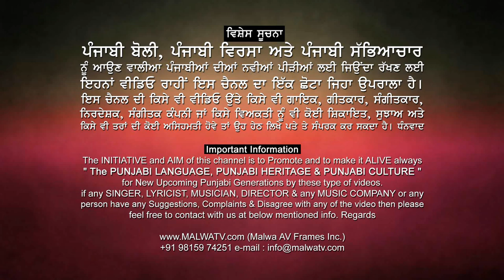ਮੌਤ ਦੀ ਕਲੀ 🔴 MAUT DI KALI [Team 2] 🔴 BAPU KARNAIL SINGH PARAS 🔴 YOUTH FESTIVAL 2019